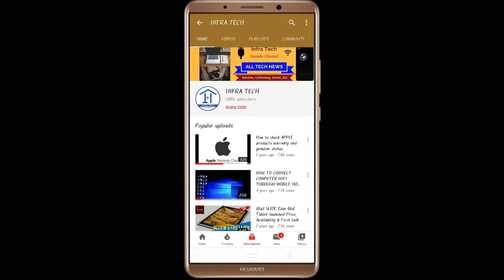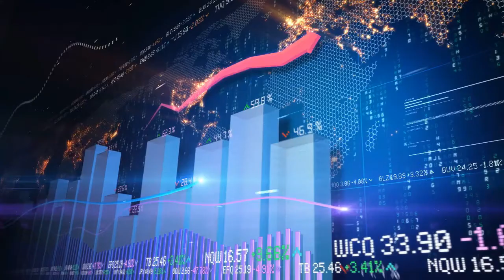Oppo Find X2 Neo 5G Smartphone launched Price, Review and Specifications | Infra Tech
In this video I make a review of Oppo Find X2 Neo 5G Smartphone launched Price, Review and Specifications | Infra Tech.